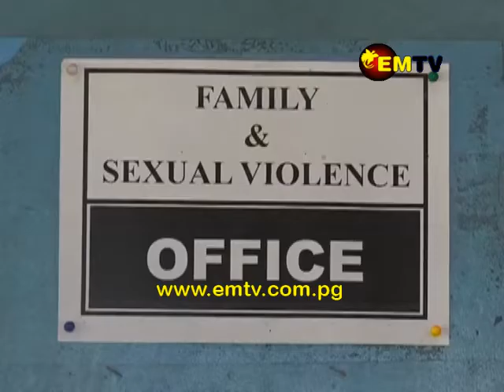Another Rape Case: Investigations Pending Victims' Complaint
Police at the 3Mile Police Station in Lae are still waiting for the alleged victim of a sexual assault to register the complaint so that investigations can proceed.

The incident happened last Saturday. A woman in her mid-30s was abducted and raped by several men.

So far, nobody has come forward to lay a complaint.